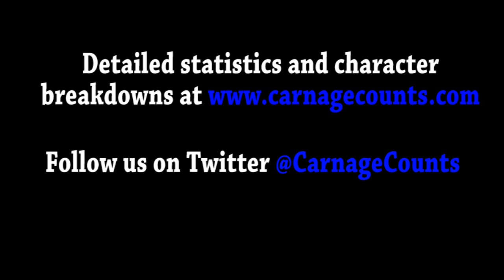Jurassic Park III (2001) Carnage Count